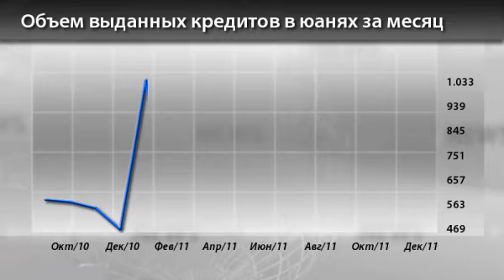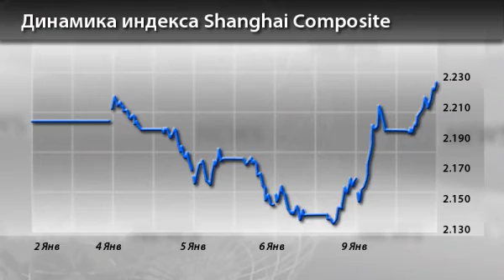Новости InstaForex 10 Января